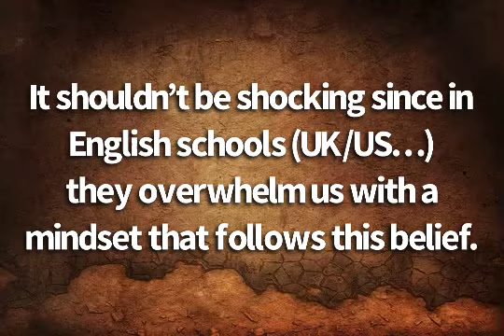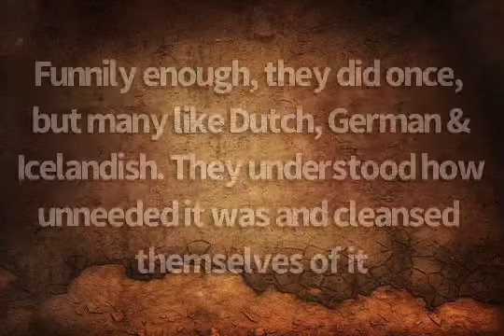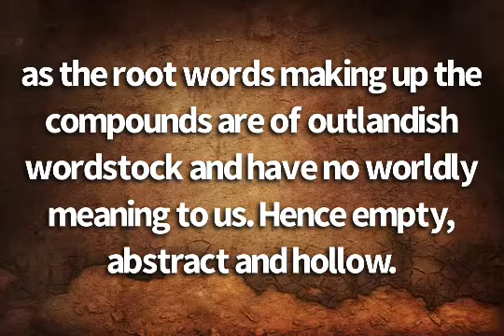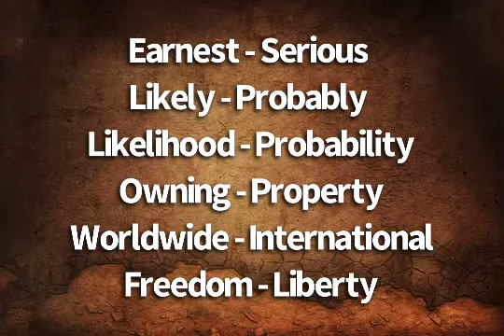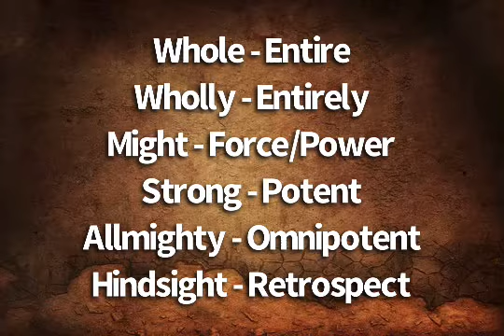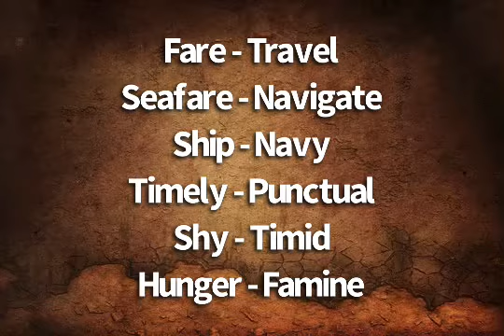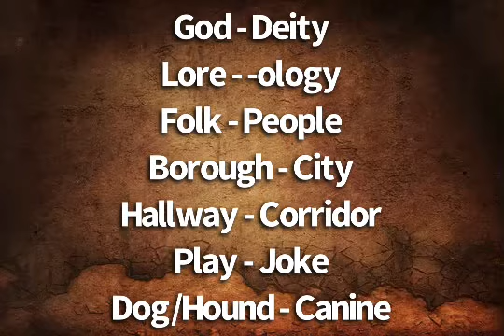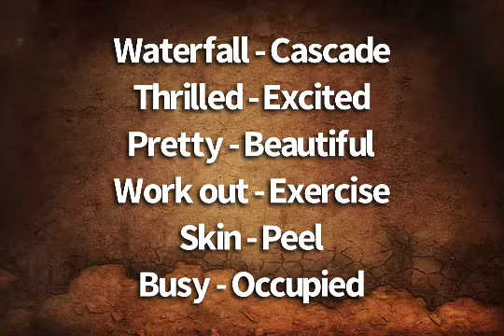Anglish Lesson: Latin is Needless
Forgive the perhaps odd choice of music but I do believe this video could be helpful for some.